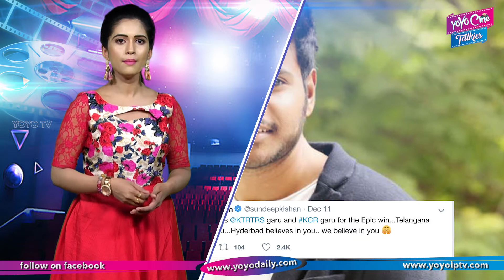కెటిఆర్ పై టాలీవుడ్ ట్వీట్ల సునామి | Tollywood Heros Wishes To KTR For TRS Victory|YOYO Cine Talkies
కెటిఆర్ పై టాలీవుడ్ ట్వీట్ల సునామి,
  Tollywood Heros Wishes To KTR For TRS Victory,